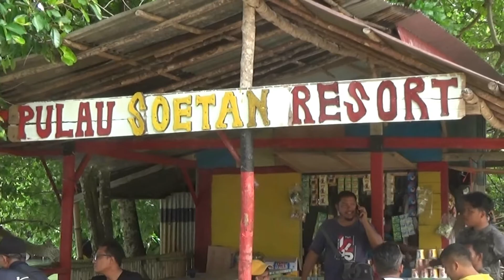OBJEK WISATA CUKUP BAGUS DI SUMBAR